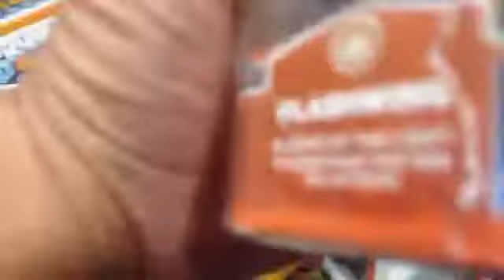Hunting For Skylanders Giants Pacific Rim Edition Part 56